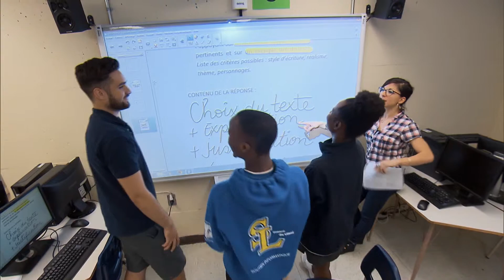Terrence Lavigne - Grand lauréat régional Élève persévérant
Voici une vidéo résumée, diffusée sur les ondes de RDI, du parcours de persévérance de Terrence Lavigne, Grand lauréat régional 2018 du pôle du Grand Montréal dans la catégorie Élève persévérant.